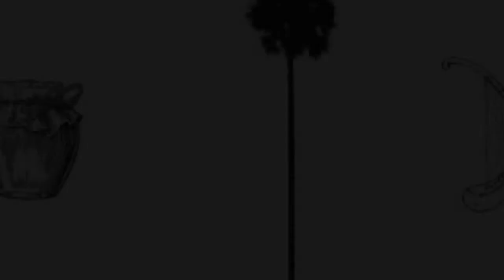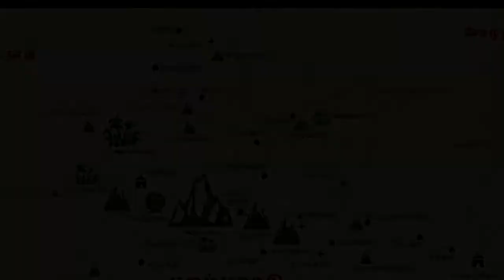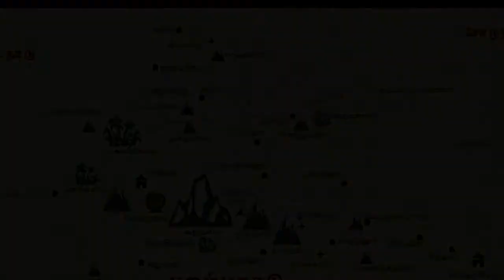Velpaari- வேள்பாாி வரலாறு-Part 1 Episode 1&2 Story Explanation- Tamil kadhaigal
This video explains about velpari full history.Friendship between kabilarand paari and his generosity (கொடைத்தன்மை)Vel Pari was a ruler of Veḷir lineage, who ruled Parambu nadu and surrounding regions in ancient Tamilakam towards the end of the Sangam era. The name is often used to describe the most famous amongst them, who was the patron and friend of poet Kapilar and is extolled for his benevolence, patronage of art and literature. He is remembered as one of the Kadai ezhu vallal (literally meaning, the last seven great patrons) in Tamil literature.